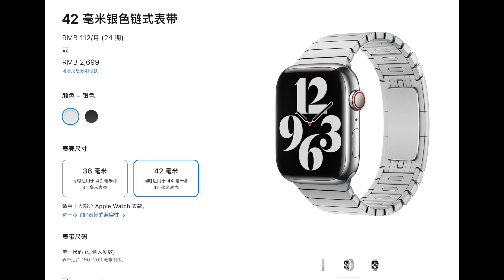Apple Watch Ultra 2开箱和上手体验｜长辈比我们更需要一块Apple Watch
我在产品上市半年后入手了一块Apple Watch Ultra2。今天分享我的上手体验和购买的原因。